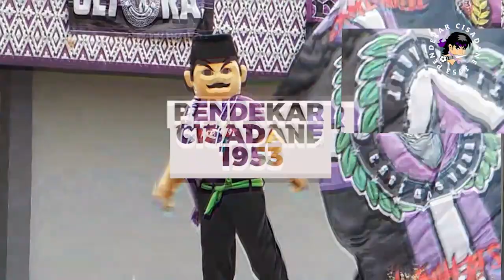M.Toha dari dulu hingga sekarang! Persita Abadi🔥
Pemain datang dan pergi tapi tidak untuk Lambang didada, terima kasih para Pendekar yang sudah berjuang penuh untuk nama Persita Tangerang dikasta Liga 2 maupun yang kemarin ikut serta di  BRI Liga 1. Kalian luar sangat biasa!

Dan, M.Toha menjadi seorang Player bertahan di Persita Tangerang sampai saat ini, berikut Profilnya

Nama : Muhammad Toha
Tanggal lahir : 30 Juni 1997
Tempat lahir : Bontang Indonesia
Umur : 24
Tinggi : 1,70 m
Kewarganegaraan : Indonesia Indonesia
Jabatan : Bek
Kaki Bek Kanan : Kanan
Klub saat ini : Persita Tangerang
Bergabung : Apr 19, 2017
Opsi kontrak : Kontrak hingga akhir musim
Tanggal perpanjangan kontrak terakhir : 20 April 2022

Cisadane Fortress Shop - ORDER!

Akun lainnya..

Keep Spirit for Pride🔥